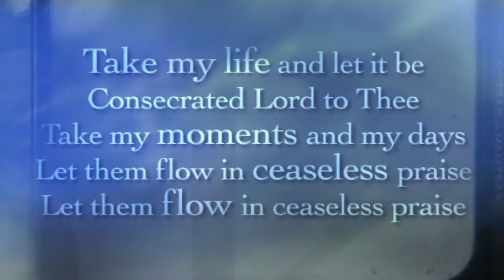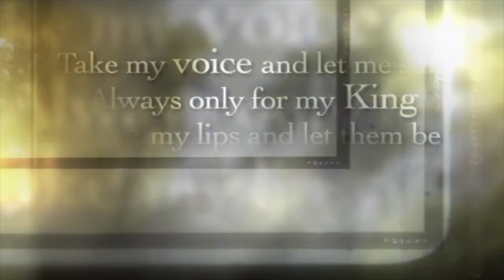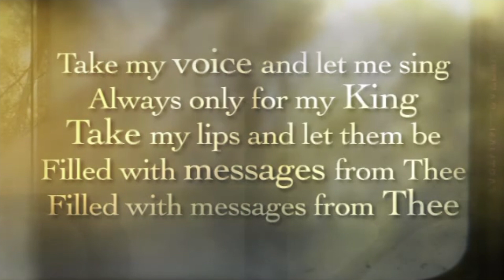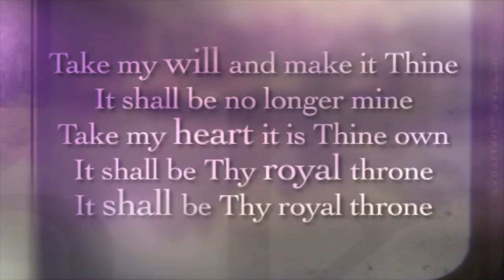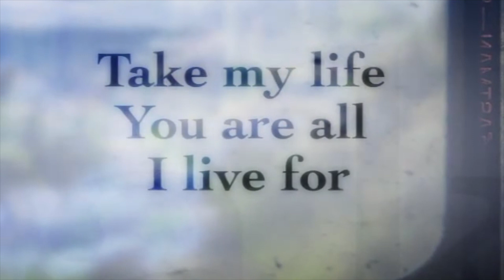Sunday 11th June 2023 | Set Apart By God